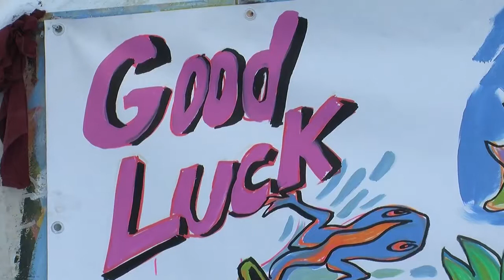Expo Uncensored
vandaag laatste dag van onze facebookactie; Hopelijk nog wat originele opmerkingen om ons werfhek te vervolledigen

Kleurrijke verhalen achter de schermen, een tentoonstelling die je laat kennismaken met de vele verhalen achter meer dan 100 jaar museum. Histoires animées  des coulisses, qui vous permet de découvrir les nombreuses histoires qui ont ponctué ces 100 dernières années.

Music & field-recordings by Joy Voncken